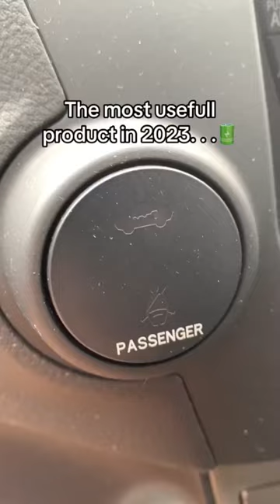The most useful product 😍⚡️ charger #2023 product wireless #goviral